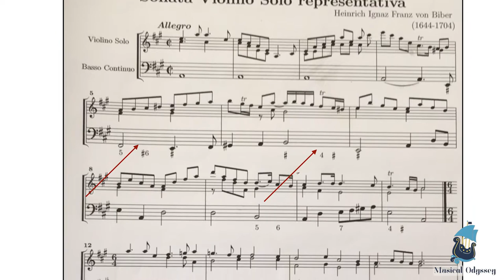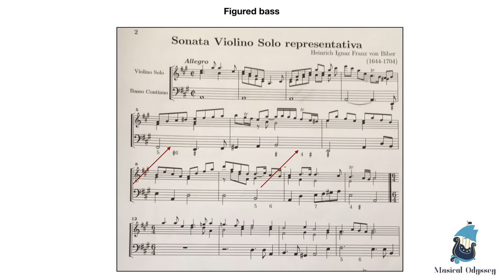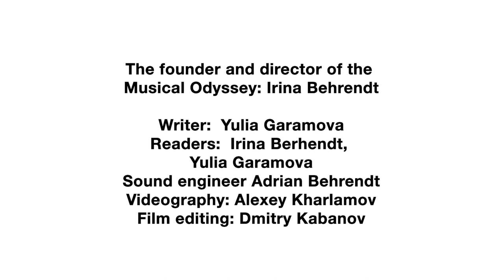Music Picture Gallery Picture 5 Biber Sonata-Representativa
Heinrich Ignaz Franz Biber Sonata-Representativa
David Chernyavsky, violin
Irina Behrendt, piano

6:05 Allegro
7:28 Nightingale
9:14 Cuckoo
10:04 Frog
10:27 Hen and Rooster
12:10 Quail
13:00 Cat
13:49 Musketeers March
14:28 Allemande